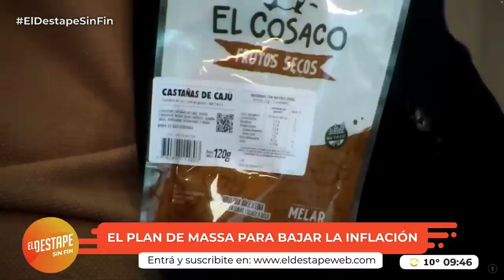31-10-22 | CON ROBERTO NAVARRO EN @ElDestapeTV | ▶ ENTREVISTA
00:00 INICIO
00:02 ELECCIONES EN BRASIL
02:13 ORDEN FISCAL
04:08 PRECIOS JUSTOS
07:04 CRECIMIENTO PARA PYMES
13:06 SALUD
16:00 TRABAJADORES
17:38 DESAFIOS
18:35 PODER DE COMPRA
27:37 ALIVIO AL CAMPO
29:31 BLANQUEO
33:15 P.A.S.O
37:42 FUERZAS POLÍTICAS
41:22 GENEROSIDAD DE COALICIÓN
42:43 ARGENTINA AVANZA
55:58 LOS MEDIOS Y LA POLÍTICA
56:35  EQUILIBRIO FISCAL
57:26 F.M.I.
1:00:45 CRECIMIENTO
1:06:15 RETENCIONES
1:07:10 FIN